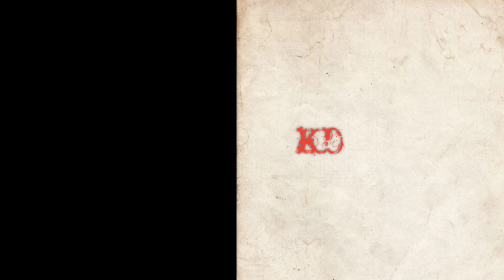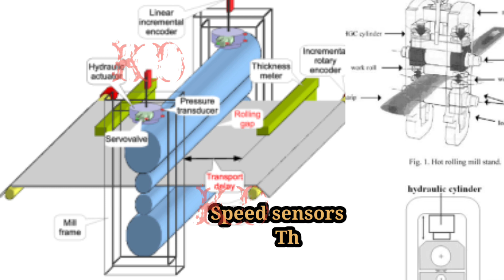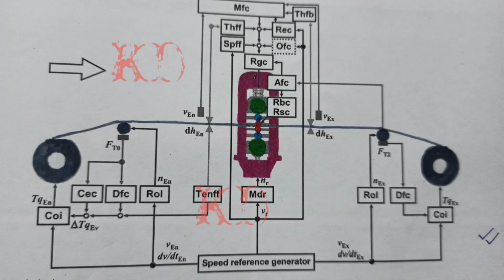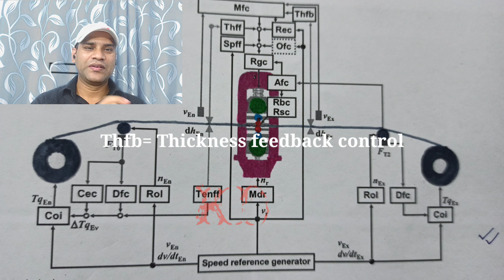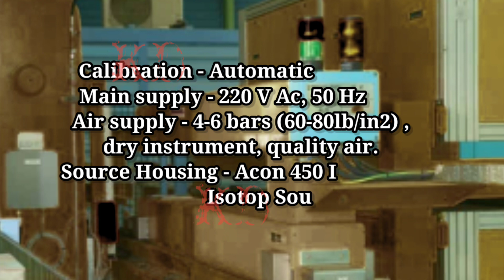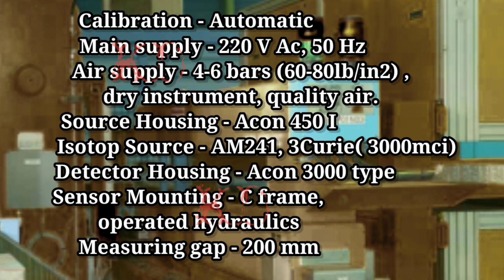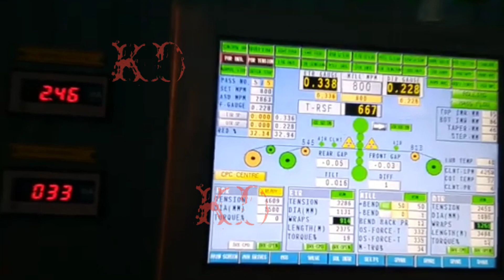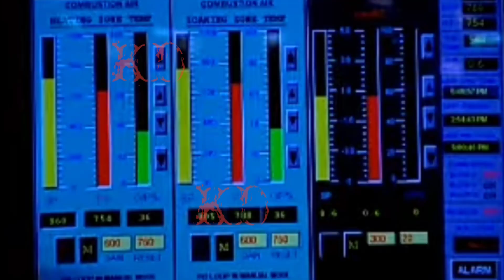Agc Control Rolling Mill|| 6 Hi and 4Hi rolling mill details|| Electrical and mechanical Hit kumar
6 Hi 6 Work  rolls  –  2;
Back up rolls – 4 ,High speed
4 Hi Work  rolls  –  2,
Backup rolls -2 Very high speed

Knowledgedevelopmentchannel
 This channel providing information regarding daily routine follow by an electrical engineer.
An electrical engineers, how to works in plant by

automation and how to update day to day in his life,all these knowledge in this channel.
Every day in this channel, we share the upcoming things of the people daily.
Watch this video and learn and follow. I hope you will definitely get benefit.

What is 6 hi cold rolling mill?
The diameter of the 6-high work rolls amounts to approximately 1:4 in relation to the barrel length. In comparison to a 4-high mill stand, the utilization range is wider. This type of rolling mill is mainly used in offline applications for cold rolling of soft and medium strip and for a wide range of strip widths.

Rolling mill consisting of four rolls or known as a 4 High rolling mill is used for reducing material to extremely small thicknesses. Through the use of larger backup rolls, the issues of roll deflection can be avoided and smaller work rolls can be used.

increase in the roll train, so the roll diameter of the work can be much smaller, and the corresponding rolling force is much smaller. It is more suitable for rolling thinner materials, then the whole rolling The thickness and range of the system will be broader.

There are various reasons by which the damage in the cold rolling mill rolls occurs. The main objective is to highlight those reasons which are responsible for the breakage. The parameters considered during the manufacturing and during the regular use of rolls in cold rolling in the past researches and the effect of these parameters to increase the life of a roll. These are based upon the various factors and summarize the effect of parameters responsible for the deformation concluded by the various researchers in the past history of cold rolling mill. Keywords: Cold Rolling Mill Rolls; Thermal Breakages; Spalling.

Friends like this video and share with steel sector friends. This video is very useful for all steel sector working person.